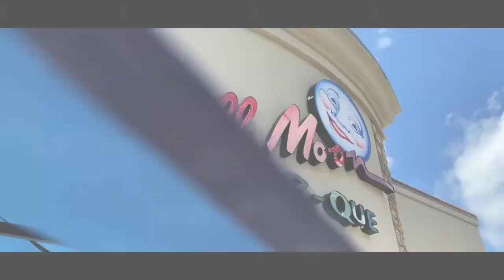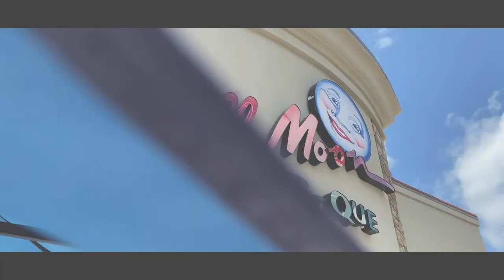Faulkner vs. Cumberlands (Football)